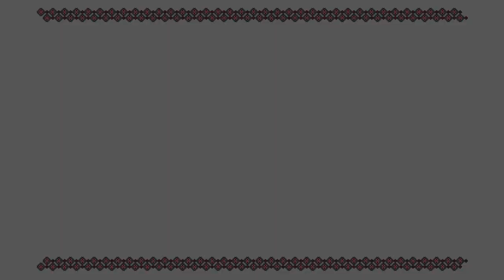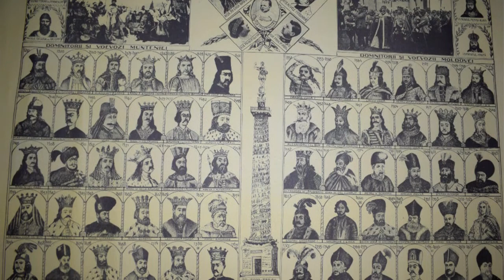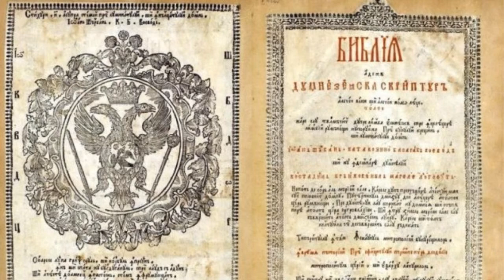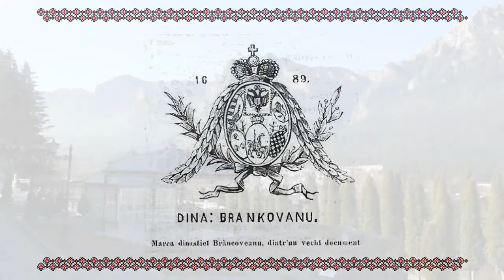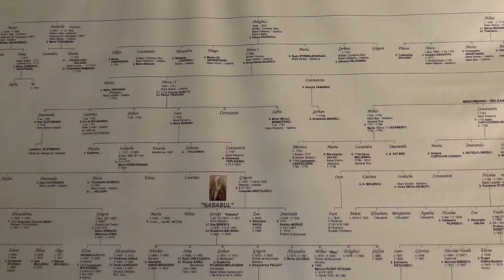RRC Podcast - Episodul 21 - Drumurile Memoriei - Dinastia Cantacuzino, rivalitati, Culmea Zamora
Bună dimineața, bună ziua sau bună seara dragi români de pretutindeni! Bine v-am găsit la un nou episod al podcastului nostru. Astăzi urcăm pe munte, pe Culmea Zamora din Munții Baiului și vom sta de vorbă despre Castelul Cantacuzino și despre povestea lui, despre Gheorghe Grigore Cantacuzino supranumit și „Nababul”, unul dintre cei mai bogați și mai influenți nobili români din perioada secolelor XIX și XX. Vom atinge subiectul rivalității dintre Cantacuzini din plin secol XVII și despre trădarea față de Brâncoveni care a dus la asasinarea lor. Vom vorbi despre Culmea Zamora în timp ce urcăm în Baiului, despre etimologia cuvântului, despre traci, despre istoria noastră străveche și despre valorile românești. Urcăm pe culme și avem parte de o surpriză plăcută din partea Bucegilor care ni se revelează în fața ochilor de printre nori, semeți așa cum îi știm. Să ne revedem cu bine și la următoarele episoade!